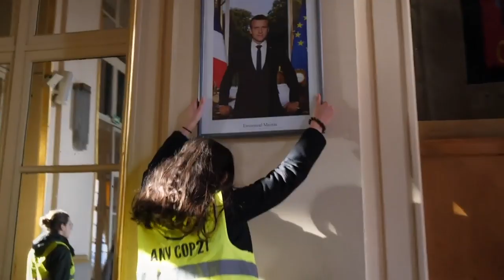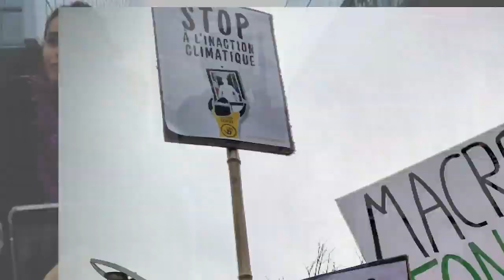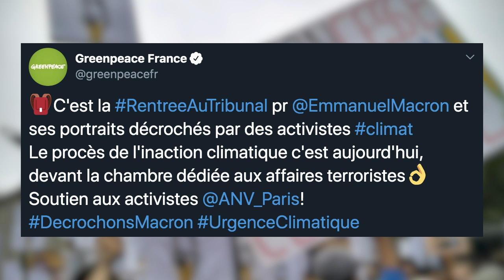En soutien aux "décrocheurs" de Macron, politiques et ONG écolos au tribunal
"Il faut tout tenter!" Des élus France Insoumise et EELV étaient avec des responsables d'ONG et des centaines de militants devant le TGI de Paris, mercredi 11 septembre en soutien aux "décrocheurs" du portrait d'Emmanuel Macron, jugés ce jour-là pour "vol en réunion".